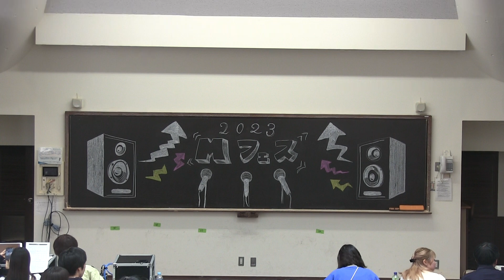2023Mフェス 2日目 ol・mel